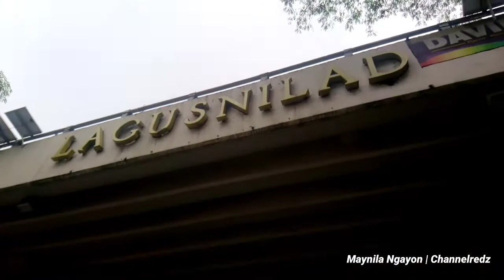Maynila Ngayon | Wow na nga !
Maynila ,
tuloy ang pagsasa-ayos para sa lahat.